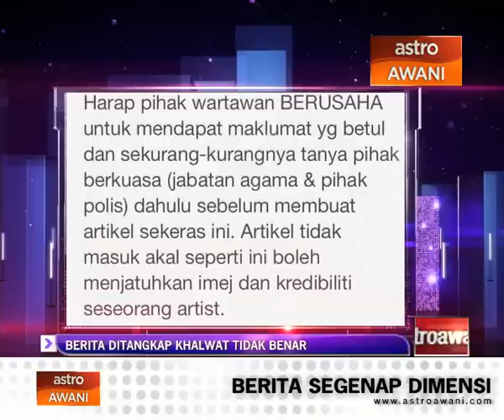Berita Neelofa ditangkap khalwat tidak benar